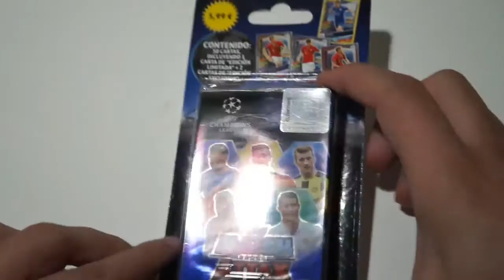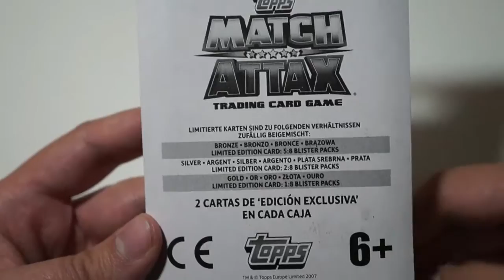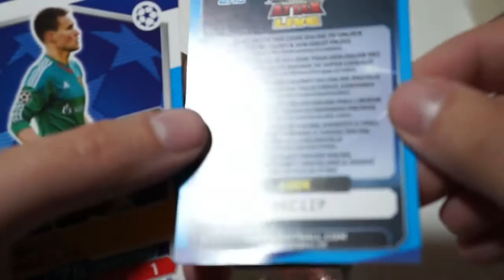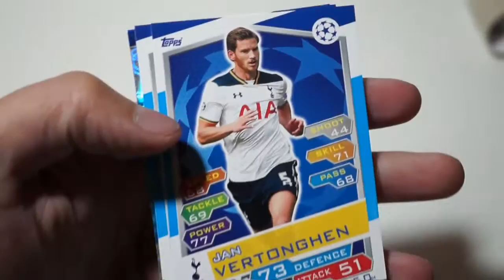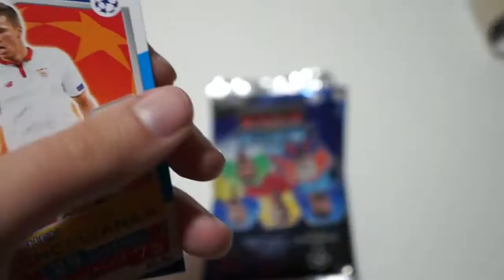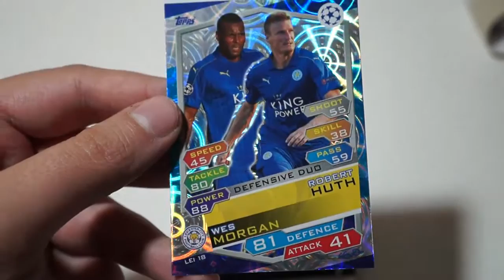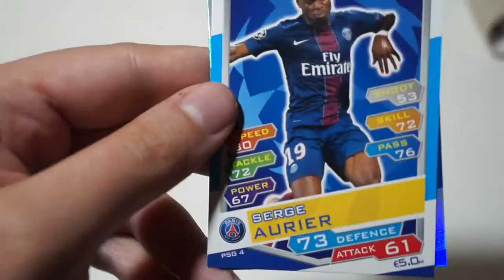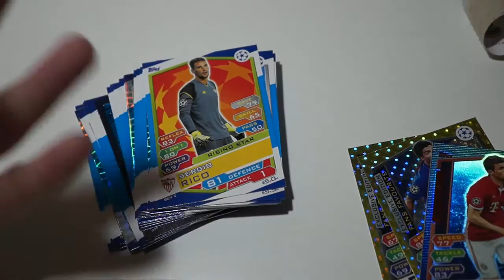UNBOXING BLISTER TOPPS MATCH ATTAX CHAMPIONS LEAGUE